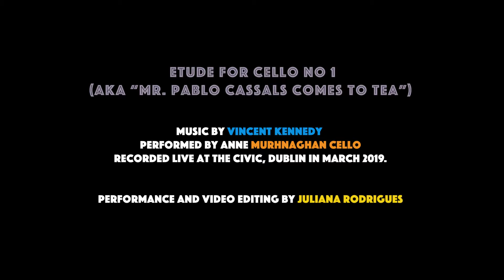Etude For Cello No 1 ( Mr Pablo Casals comes to Tea)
Music by Vincent Kennedy performed by Anne Murnaghan solo Cello
Choreography and Dance with Juliana Rodrigues
A Film by Juliana Rodrigues.